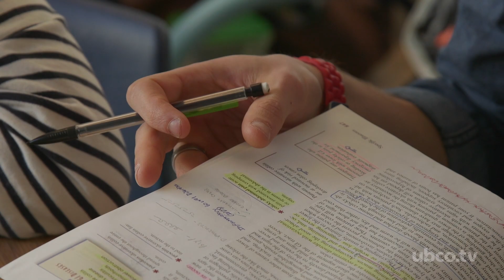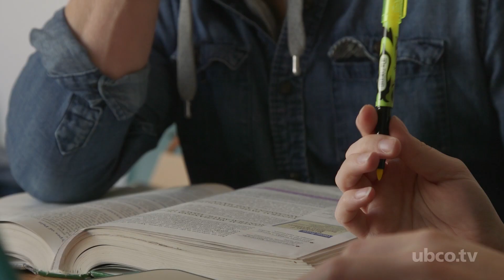School of Nursing Student Profile Matt Brown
With a background in lifeguarding and paramedicine, second-year nursing student Matt Brown is continuing his passion for helping others.